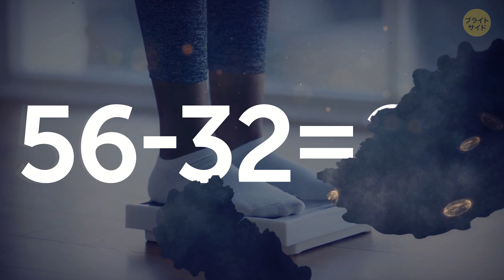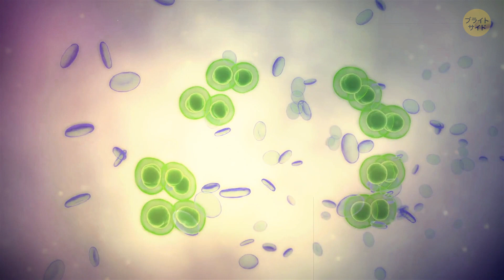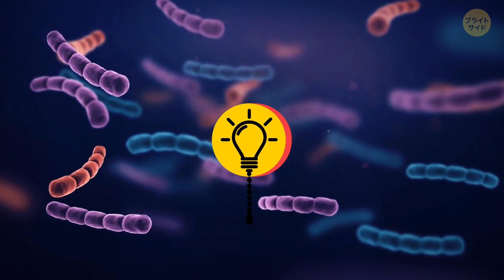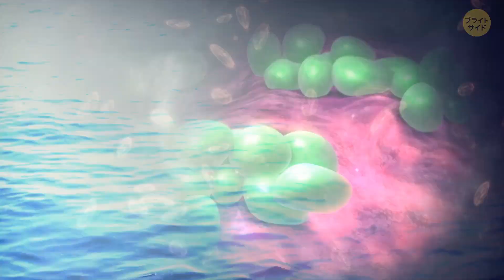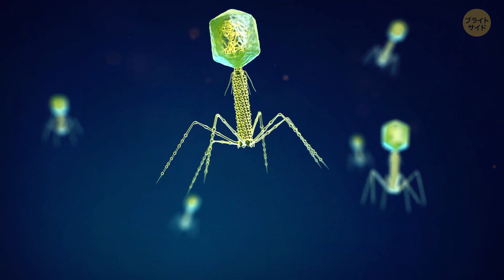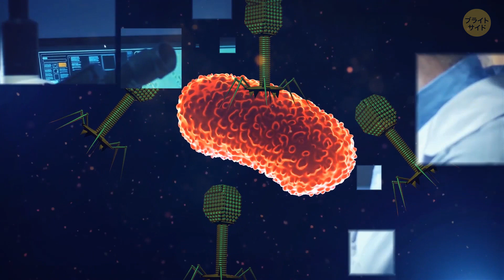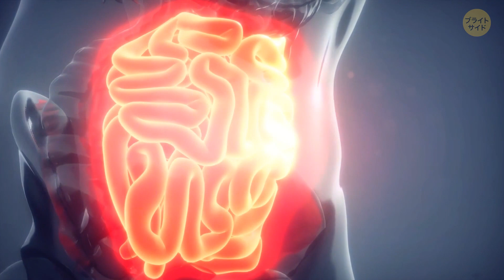あなたの体の５７％は人間ではない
衝撃のニュースです！実は、人間の体の半分以上は微生物だったんです。その微生物が、人体の状態を支配しています。人体のうち、体細胞が占める割合は４３％。残りの５７％は微生物だと言われています。やっぱり、地球の支配者は微生物だったという事なのでしょう。体細胞よりも多くの数の微生物が、体内にはいるのです。

体重計に乗ってみてください。出てきた数字の半分以上は、あなたではありません。てことはやっぱり、前からやろうと思っていた、ダイエットは必要ないってことなんですかね？それでは、皆さんの体のもう半分についてのお話です。